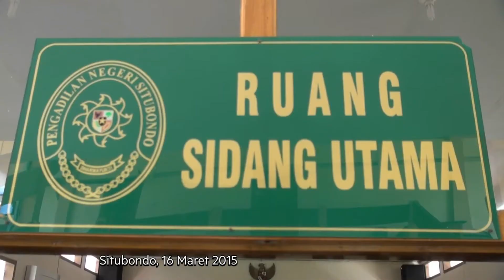Terdakwa Pencurian Kayu di Gunung Kidul Akhirnya Divonis Bebas - NET16